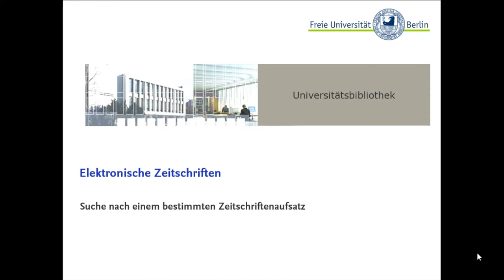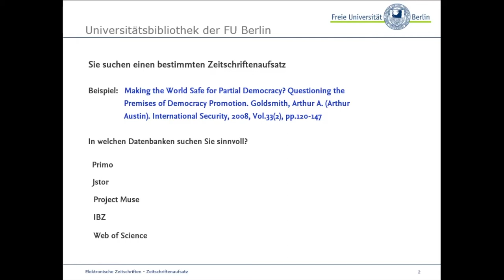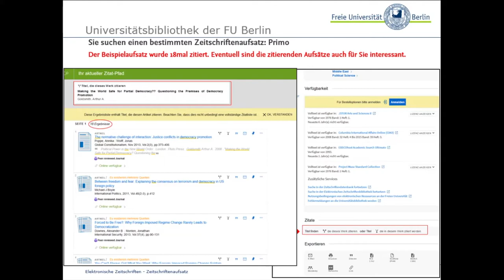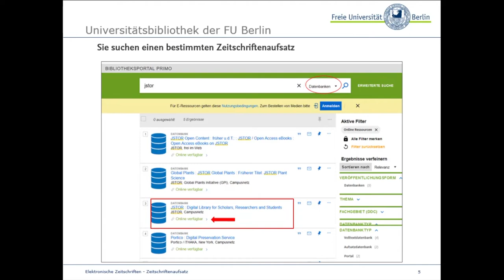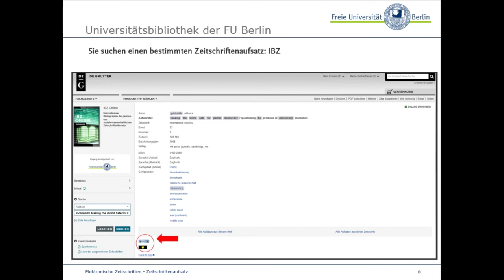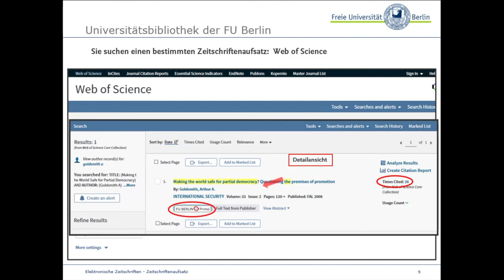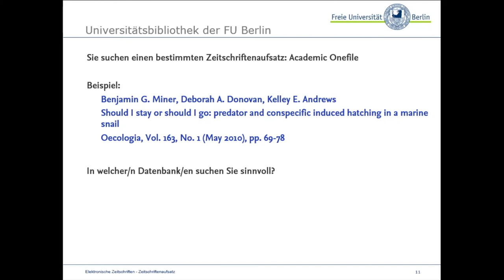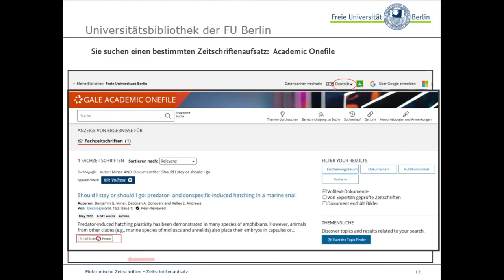Elektronische Zeitschriften: Suche nach einem bestimmten Aufsatz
Dieses Video gehört zur Reihe "Elektronische Zeitschriften" - einem Selbstlernangebot der Universitätsbibliothek der Freien Universität Berlin.

Liegen Ihnen die bibliografischen Angaben (Titel, Autor usw.) eines Artikels vor, können Sie gezielt nach einem elektronisch verfügbaren Volltext suchen. Wie Sie dabei vorgehen, wird in diesem Video demonstriert.